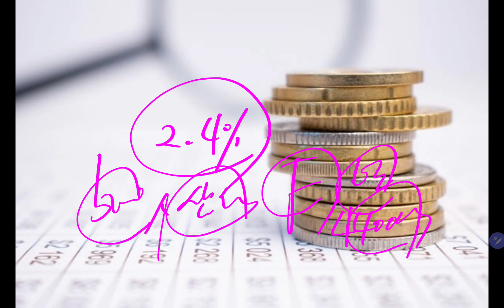배당주에도 관심을!! (삼성전자 배당투자)